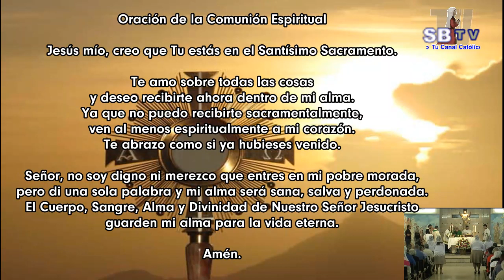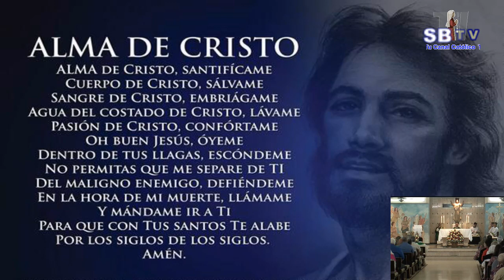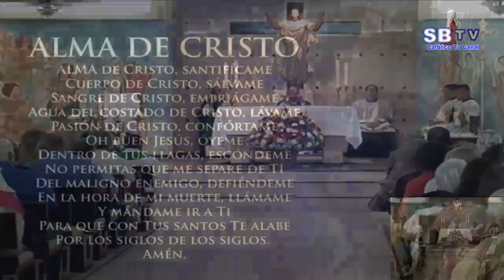XXVIII Domingo - del Tiempo Ordinario - Ciclo C - 13 de Octubre 2019 - 11:00 AM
Live Stream desde la Parroquia Santa Bernardita